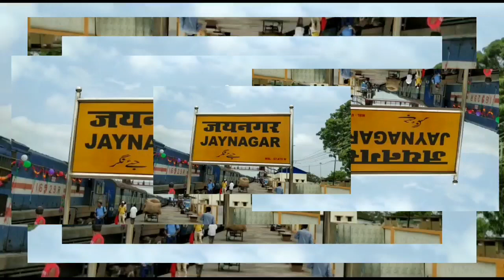दुकानदारों को किया सब्जी मंडी से बाहर